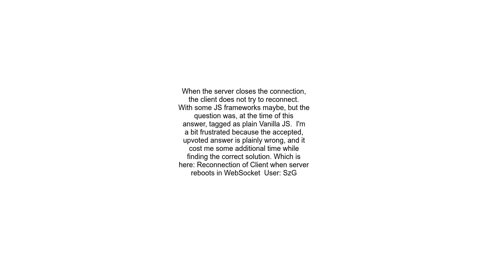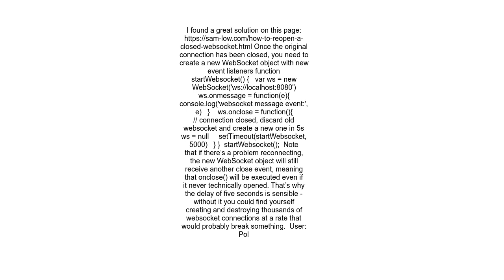How to reconnect to websocket after close connection